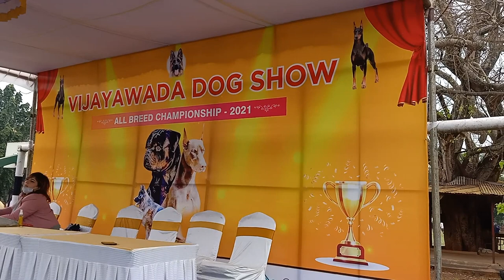DOG SHOW IN VIJAYAWADA ###1